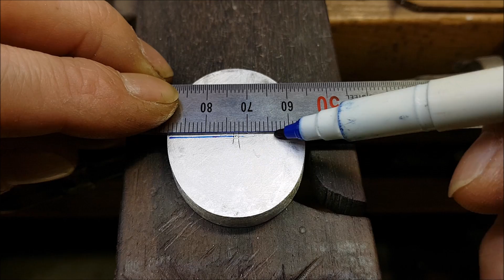Make a special "BOLO TIE"/ Lapis lazuli, Silver, Gold, Leather string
Lapis Lazuli natural gemstones are applied to create a BOLO TIE.
The working process using the elongating properties of metal (silver) has been shown in detail.
I will endeavor to produce useful content for more people.
To produce better videos, I need your support.

[Material]
Lapis lazuli, Silver, Puregold, Leather string

[Music license]
Rae by kevin-graham - Artlist